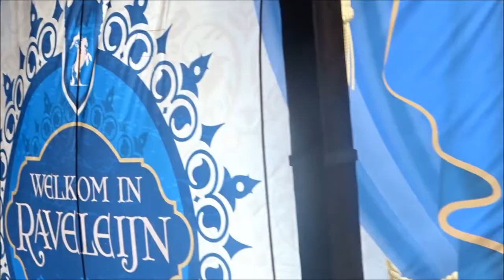Efteling - Raveleijn 22-06-2018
Efteling - Raveleijn !!!

Opgenomen op 22 Juni 2018 !!

Veel kijkplezier!